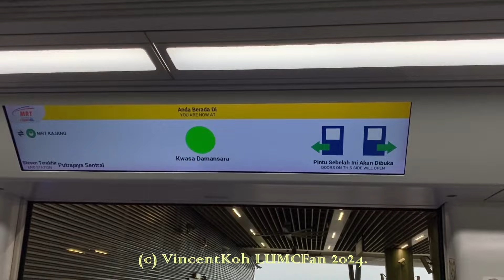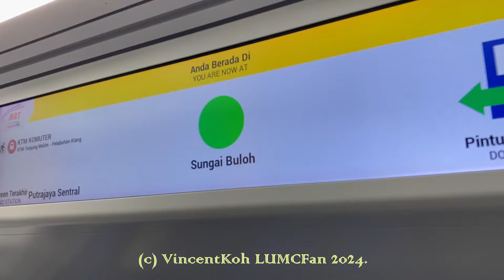Happy 2 Years Anniversary MRT Putrajaya Line Phase 1!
16 June 2024

5.57pm. Set 206 skipping Kwasa Damansara for no reason. This train only debutted on 21 July 2022, 1 month after the rest of the fleet.

6.00pm to 6.10pm. Set 228 Journey from Kwasa Damansara to Damansara Damai. Run: 009

Sets featured:
Siemens Inspiro
151 (run 012)

Hyundai Rotem
218 (run 010), 233 (run 011)